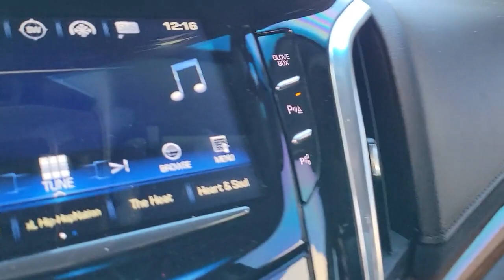2017 Cadillac Escalade Orlando, Winter park, Clermont, Merritt Island, Tampa, FL U340270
Used 2017 Cadillac Escalade 2WD 4dr available in Orlando, Florida at Orlando Infiniti

Orlando Infiniti
4237 Millenia Blvd

Escalade trim Dark Granite Metallic exterior and Jet Black interior. Very Nice. PRICED TO MOVE $4200 below Kelley Blue Book! Heated Leather Seats NAV 3rd Row Seat Tow Hitch Alloy Wheels Quad Seats. AND MORE!SILVER PLUSSilver Plus vehicles are offered as pre-reconditioned or as-is. Many Silver Plus vehicles have the balance of the manufacturers warranty remaining and are eligible for the extended protection plans. Silver Plus vehicles come with a comprehensive CARFAX report. Silver Plus vehicles qualify for competitive financing and can help alleviate negative equity. All Vehicles are detailed at delivery. 3-Day/300 Mile Vehicle Exchange or Return Program*: See Program Information page for details.PRICED TO MOVEThis Escalade is priced $4200 below Kelley Blue Book.KEY FEATURES INCLUDELeather Seats Third Row Seat Navigation. MP3 Player Onboard Communications System Chrome Wheels Keyless Entry Remote Trunk Release Privacy Glass Child Safety Locks. Cadillac Escalade with Dark Granite Metallic exterior and Jet Black interior features a 8 Cylinder Engine with 420 HP at 5600 RPM*.EXPERTS ARE SAYINGEdmunds.coms review says With a 6.2-liter V8 under the hood that delivers 420 hp and 460 lb-ft of torqueVISIT US TODAYAnother great DEAL on a 2017 Cadillac Escalade from the Orlando Premier Collection featuring Aston Martin Orlando LOTUS Orlando Orlando INFINITI & MOKE America Orlando. The Orlando Premier Collection dealerships have consistently ranked amongst the TOP dealers in the country in both sales volume and overall customer satisfaction. Stop by our luxurious showrooms conveniently located one setting adjacent to the Mall at Millenia.Pricing analysis performed on 1/11/2023. Horsepower calculations based on trim engine configuration. Please confirm the accuracy of the included equipment by calling us prior to purchase.
CADILLAC CUE INFORMATION AND MEDIA CONTROL SYSTEM WITH EMBEDDED NAVIGATION  8 diagonal color information display featuring touch response  haptic feedback  gesture recognition  Natural Voice Recognition  Phone Integration for Apple CarPlay and Android Auto capability for compatible phone  Collection and Teen Driver.